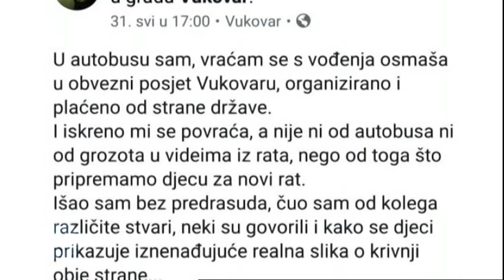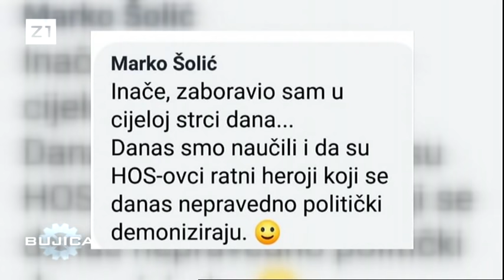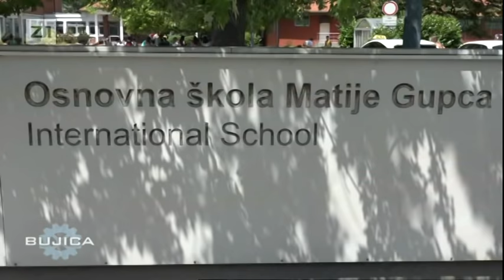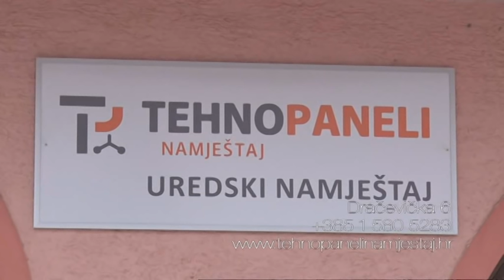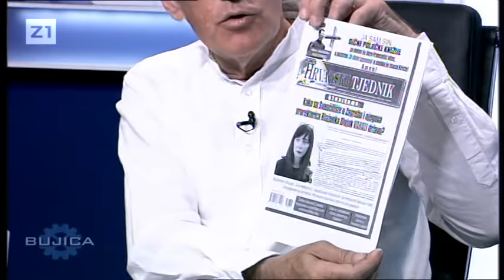BUJICA 12.06.2019. PUPOVAC: "JA SAM RATNI ZLOČINAC!" Komentiraju Josip Jurčević i Slaven Letica...